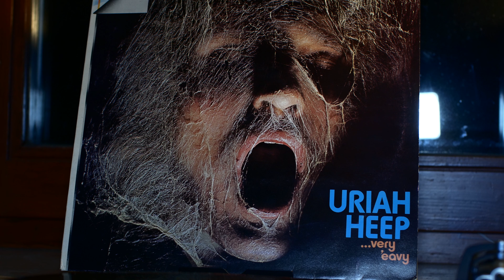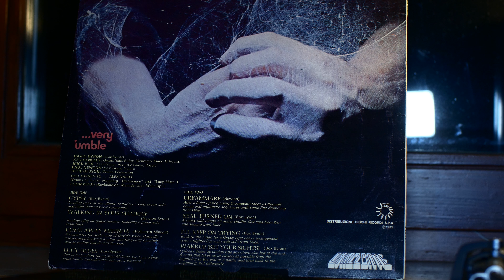Gypsy (...very 'eavy ...very 'umble) - Uriah Heep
Audio: Ortofon OM30, Musical Fidelity V-LPS, Vinyl
Video: Lumix G7, Metabones Speed Booster, Canon 8-15mm f1:4 + Sigma 18-35mm f1:1,8 + Tamron 45mm f1:1,8 + Tamron 90mm f1:2,8
Software: Audacity, Shotcut (Linux 64bit)